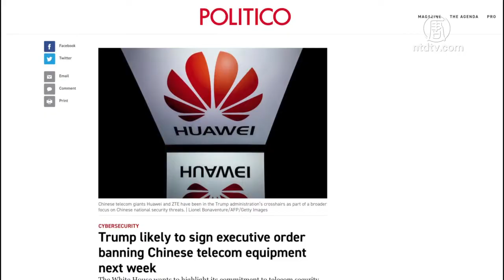川普或签行政令 禁用中国通讯设备【中国禁闻】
【新唐人2019年02月08日讯】近期，华为不断在国际社会遭到围堵，最新消息称，
美国政治网站Politico引用三个消息源的报导，美国总统川普（特朗普）很可能会在下周签署行政令，禁止美国无限网络使用中国的电信设备。

赶在2月25日巴塞罗那「世界移动通讯大会」召开前，美国政府加紧行动，向全世界发出明确信号，未来在签署任何尖端科技合同时，都会把网络安全放在首位。

川普政府和美国国会都曾表示，华为及中兴通讯等中国企业制造的网络设备，有可能为中共当局装置后门软件，帮助中共从事间谍活动。

美国不仅已在本国政府和军队内，限制或禁止中兴、华为的设备，同时还在不断提醒各国盟友，慎重对待中国通讯产品。

美国防部助理部长薛瑞福：「我们已经做了一些评估，有关华为和中兴的更多威胁，我们当然不是唯一的国家，澳大利亚已经宣布了决定，德国也宣布了决定，可能还有更多国家。」

除了已作出决定的澳大利亚和德国，加拿大政府也在审慎评估是否禁止华为参与该国的5G网络建设，而英国也将于今年春天完成审核，确认华为是否会对网络安全造成威胁。

新唐人记者乔安综合报导